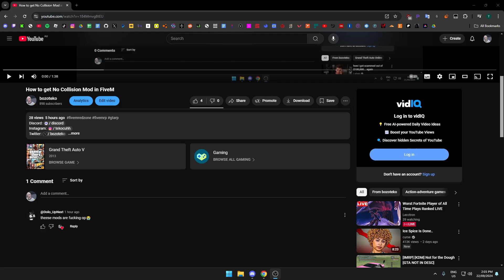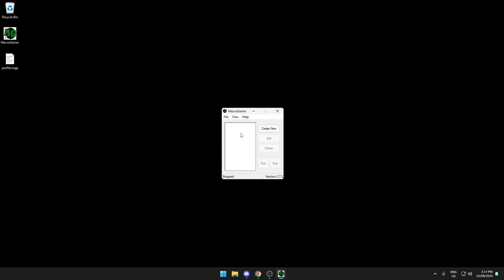How to get a FiveM Glitchroll Macro on Any Mouse & Keyboard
Welcome to our comprehensive tutorial on how to get larger hitboxes in FiveM! If you're tired of missing your shots or struggling to hit your targets accurately, you've come to the right place. In this video, we'll walk you through step-by-step instructions and provide valuable tips to help you optimize your hitboxes in FiveM and improve your shooting skills.

In FiveM, hitboxes play a crucial role in determining the accuracy and effectiveness of your shots. By enlarging your hitboxes, you can enhance your chances of hitting your opponents and gaining a competitive edge. Whether you're an aspiring professional player or a casual gamer looking to level up your gameplay, this tutorial is perfect for you.

Our expert team has spent countless hours researching and experimenting with various techniques to help you achieve larger hitboxes in FiveM. We'll cover everything from adjusting settings, utilizing mods, and implementing specific strategies to give you the best advantage in the game.